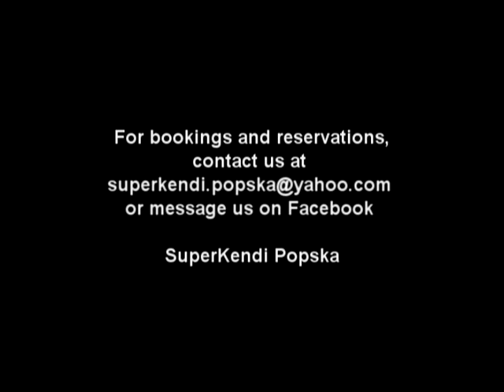Superkendi - Pogi (Official Music Video)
Copyright of Pineapple Riddims Recording Company 2012.

SuperKendi Popska